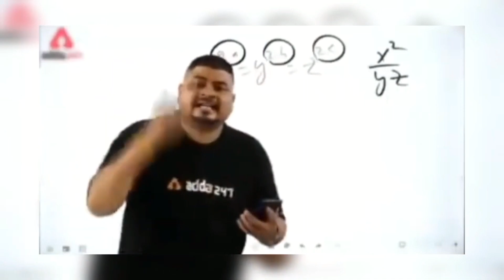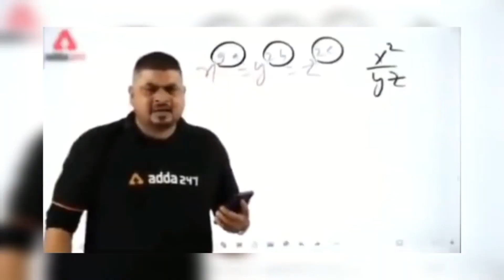AMI KOLKATAR ROSHOGOLLA😋🥵| New bengali song trending editing | Hot status video editing🔥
I'M FROM:-
       INDIA🇮🇳

PRESET BY:-
        🙏BEEST007

EDITING APPS:-
          🪀ALIGHT-MOTION
          🪀CAPCUT
          🪀VSCO
          🪀KINEMASTER

📱DEVICE:-
       POCO M2 PRO (6/64)